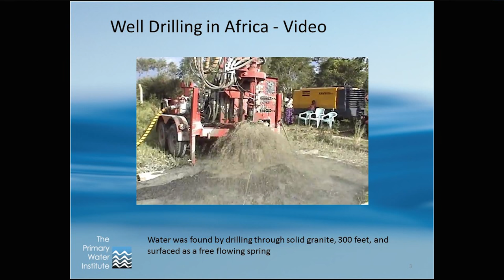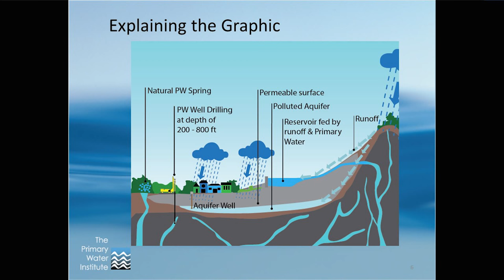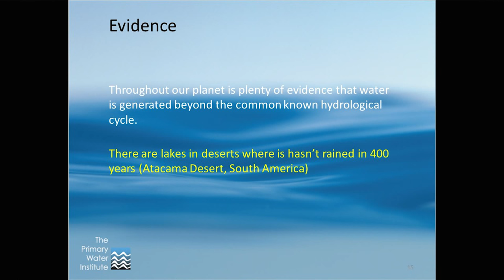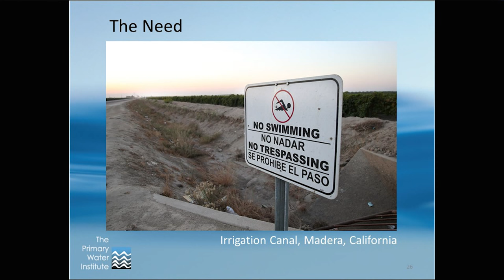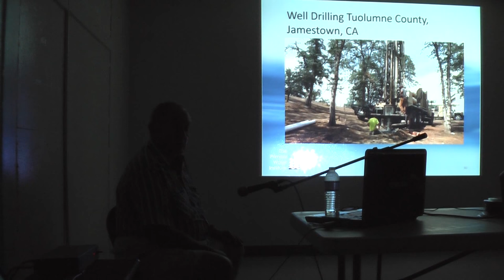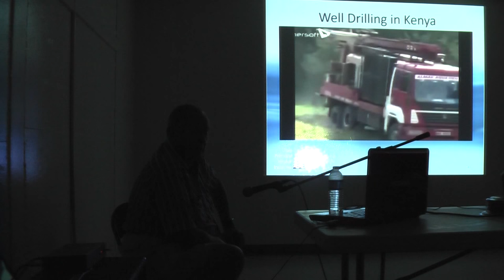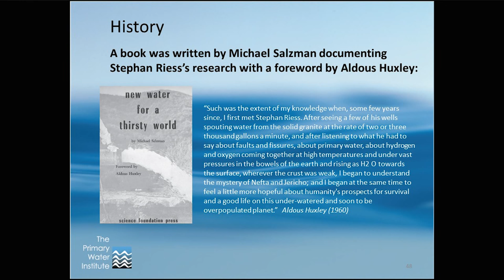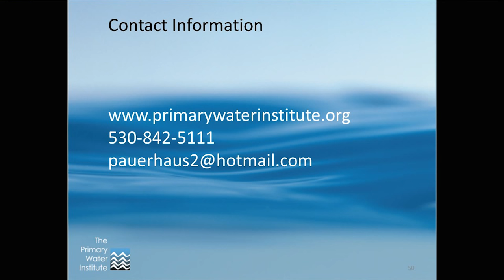What is Primary Water? Pal Pauer in Nevada City.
Pal Pauer presents What is Primary Water to the citizens of Nevada City, California.  for more information.